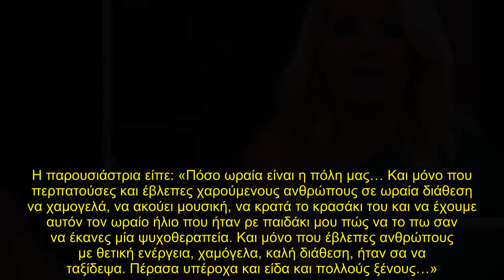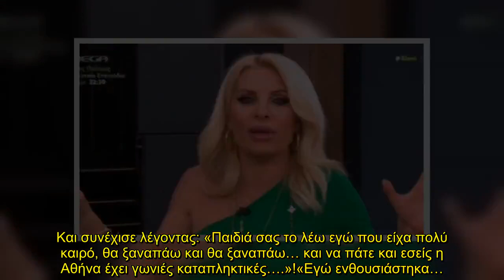«Παιδιά σας το λέω εγώ που...» - Έκπληκτη η Ελένη Μενεγάκη στον αέρα της εκπομπής της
Το μεσημέρι της Πέμπτης 7/4, η Ελένη Μενεγάκη μέσα από τον αέρα της εκπομπής της, αποκάλυψε ότι το Σάββατο που πέρασε έκανε μία υπέροχη βόλτα στο κέντρο της Αθήνας με τον Μάκη Παντζόπουλο μετά από πολύ καιρό και ξετρελάθηκε!